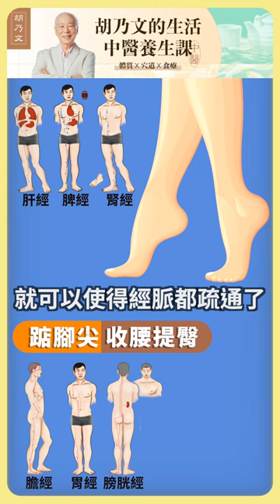【踮腳尖 收腰提臀】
親愛的朋友：
與您推薦一堂為現代人設計的《生活中醫養生課》，
濃縮我近40年的中醫學理與臨床經驗，
讓忙碌的你與家人，一起學習簡單好做的養生策略！

✅ 全方位養生指南：涵蓋五臟六腑、養身到養心
✅ 萃取胡醫師近40年中西醫學理與診療經驗
✅ 學習中醫診斷思路，找到深層病因從根源調養
✅ 易實踐的日常養生策略：食療茶飲、經絡穴道